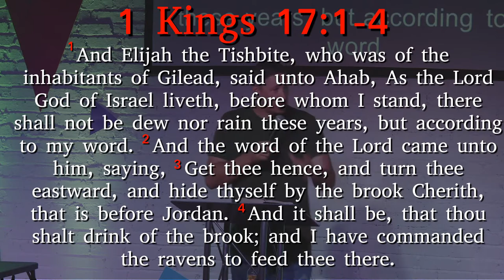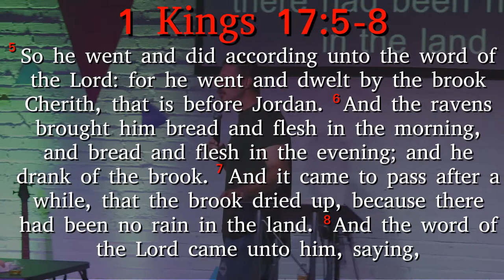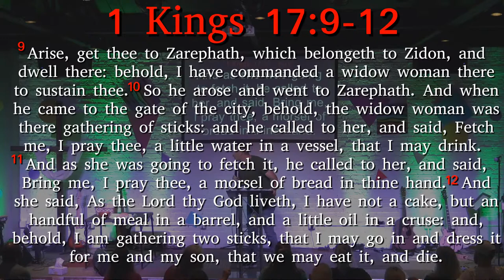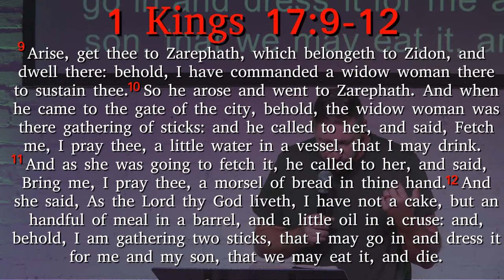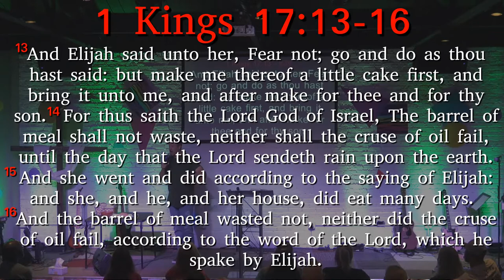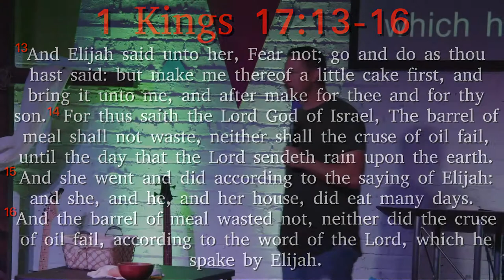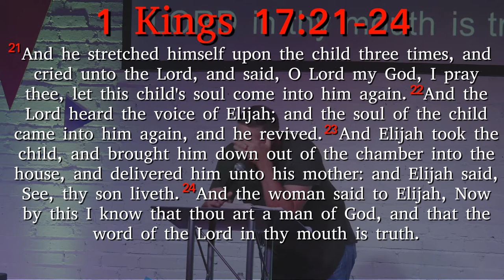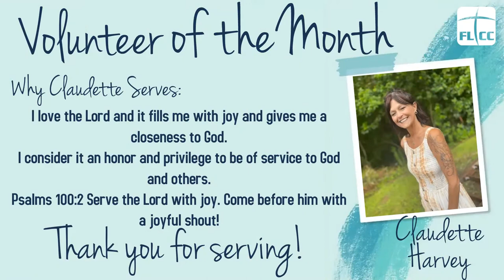Crazy Acts of Faith Series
Join us as we continue our series: Crazy Acts of Faith
Service Times:
--Sundays: 11:00AM
--Wednesdays: 7:00PM